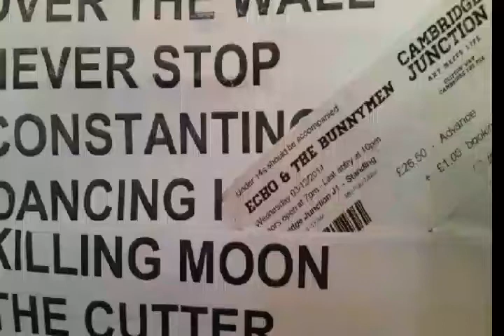Echo & The Bunnymen - The Killing Moon, Live at the Junction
The Bunnymen live at The Junction, Cambridge UK. December 3rd 2014.